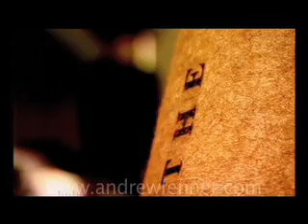Heaven & Earth - BBC 1 - Dervishes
Actress and Choreographer Nina Wadia learns more about the ancient practice of whirling. But her journey doesn't take her to Turkey...but Wales!